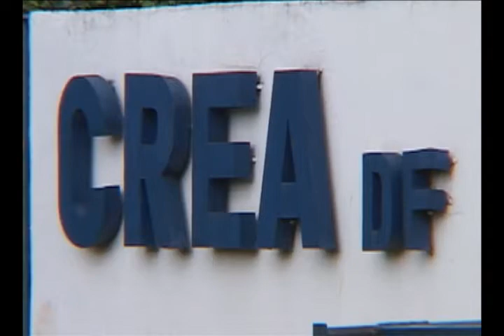Trabalhador pode acumular empregos no CREA e no serviço público - 08/03/2010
Trabalhador pode acumular empregos no CREA e no serviço público